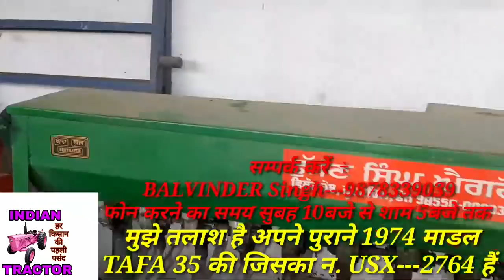मुझे तलाश है अपने पुराने 1974 माडल TAFA 35 कि जिसका न